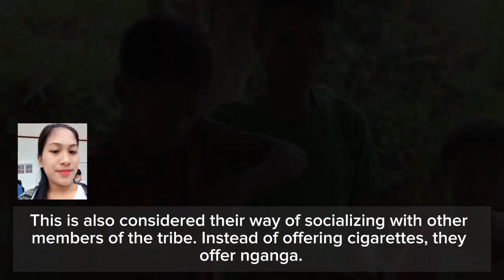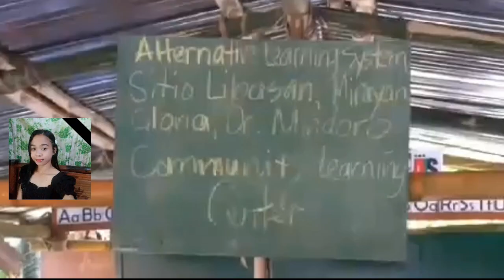BUHID TRIBE- Video Presentation by Group 6_ Euthenics 2